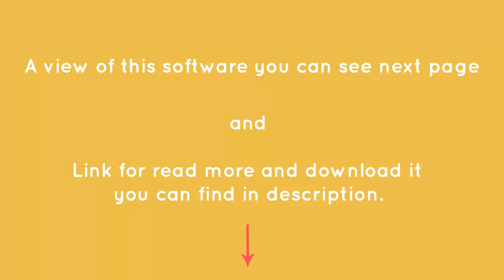3DP Chip 16.10 Free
Software description here:

Download the latest driver versions for the hardware devices your computer is equipped with, so as to keep them running at top performance An operating system works properly when the right drivers required by hardware components are installed on the computer. Damaged or outdated drivers often result in situations where the devices you need and […]